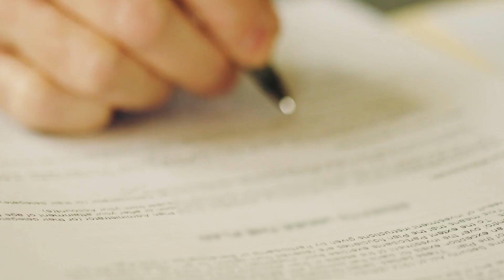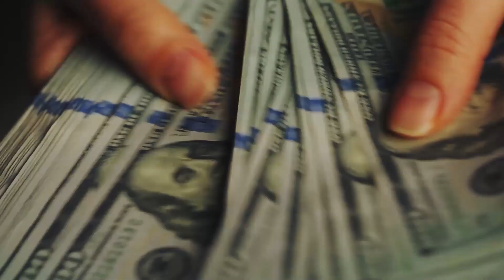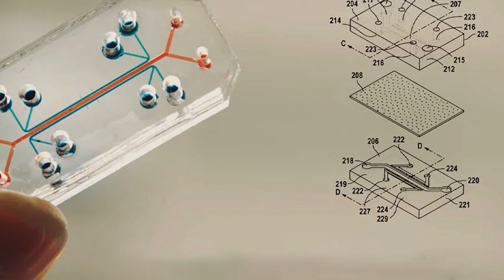Une Femme Enceinte se Rend Chez le Médecin. Mais en Voyant l'Echographie, il Appelle les Flics